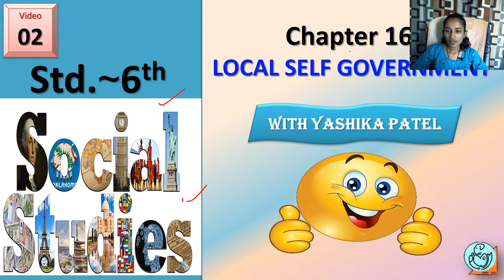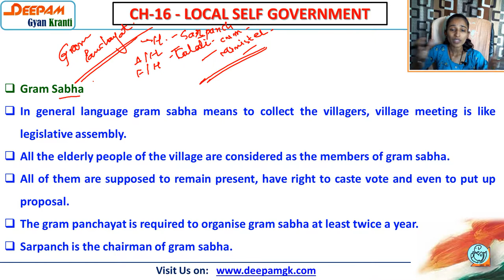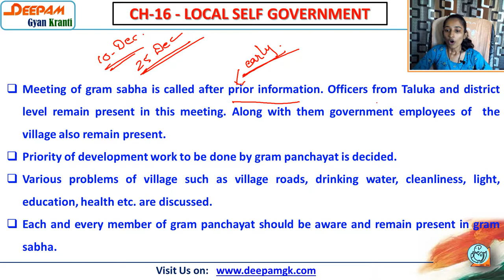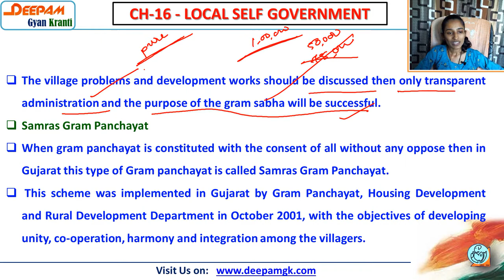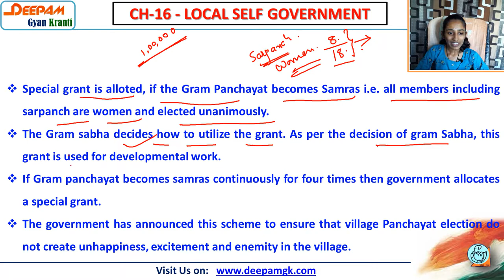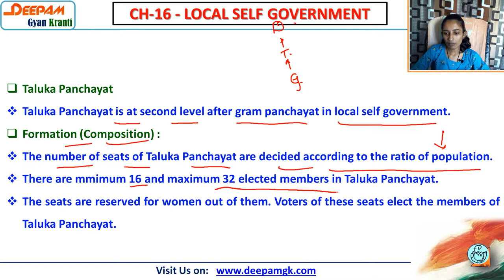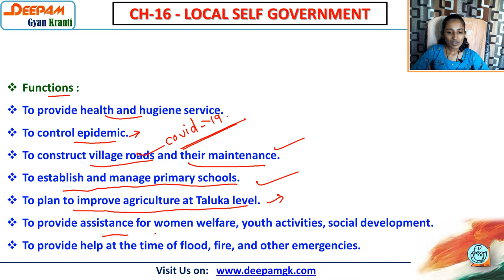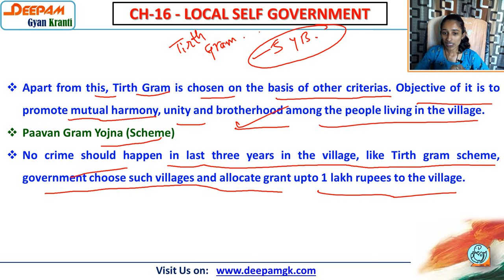STD:6 S.S.CH 16 LOCAL SELF GOVERNENT PART 2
This Video will be helpful for the students of class 6 to study Social Science...
*This video is specially made for the students studying the book of Gujarat State Board Publication.